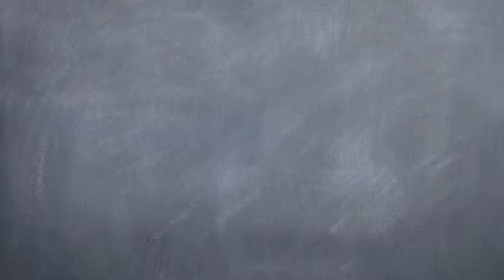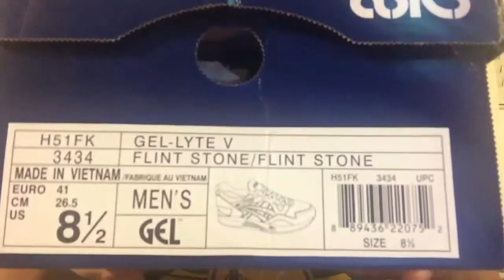Extra Butter x ASICS GEL-Lyte V "Karaoke" Unboxing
Hey guys Merry Christmas, Happy New Year, and all that good stuff. This is my first shoe unboxing video of 2016 and sixth overall in shoe unboxing videos . I hope you guys always tune in. This shoe unboxing is for the Extra Butter x ASICS GEL-Lyte V "Karaoke." This shoe is a collaboration between Extra Butter based in NYC and Asics. They always have the best collab line of shoes. Whenever they work together it's like two peas in a pod. The designs and materials are based on the movie Lost in Translation, specifically in the part where they're doing karaoke. It's a great movie. They are amongst my long line of favorite actors and actresses. Bill Murray and Scarlett Johansson do a top notch performance.

I also forgot to mention this is the regular edition of the "Karaoke." It doesn't have the special packaging with all the goodies inside and has no zebra pattern shoe laces, just plain black ones.

*** Sorry guys my mistake, it does come with extra zebra pattern show laces.***